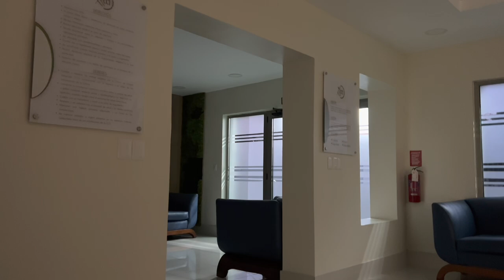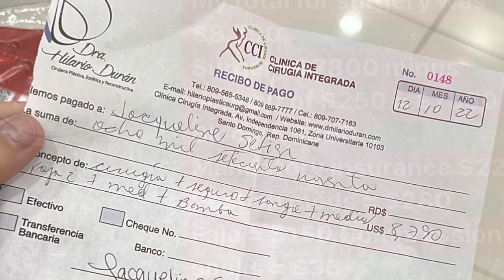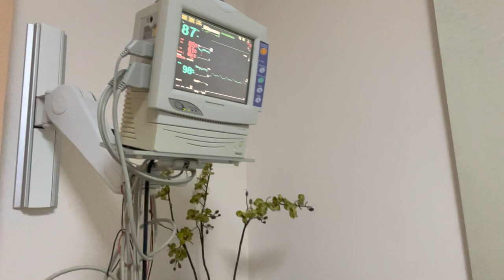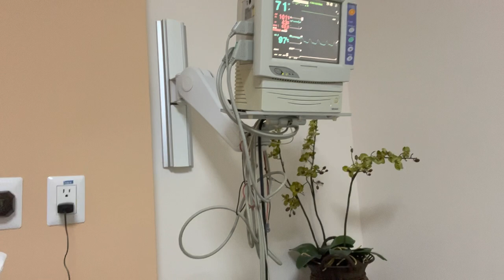SURGERY DAY VLOG - TUMMY TUCK & BBL IN DR WITH DRA DURAN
👩🏻‍⚕️Surgeon: Dra Duran

I packed in a 20 Inch rolling suitcase & a BOOKBAG

STATS:
Weight: 213 lbs
Height: 5”9
BMI: 31.6